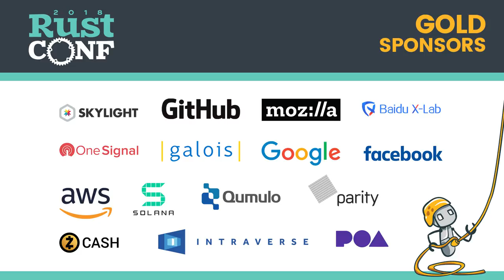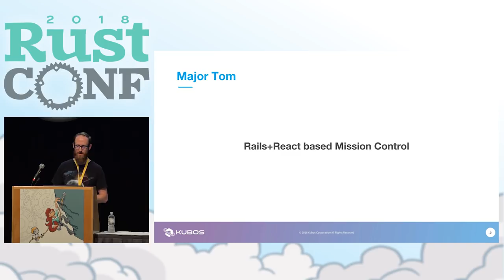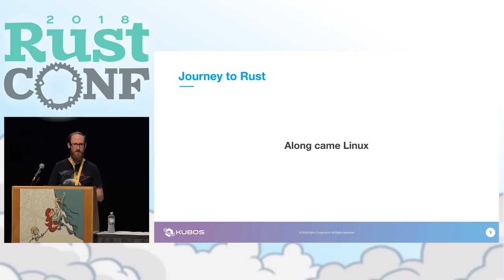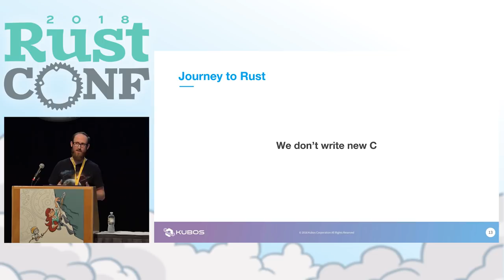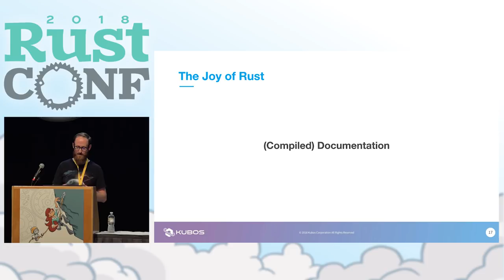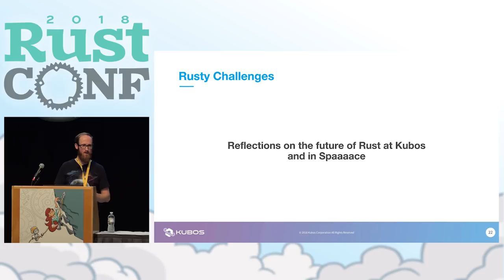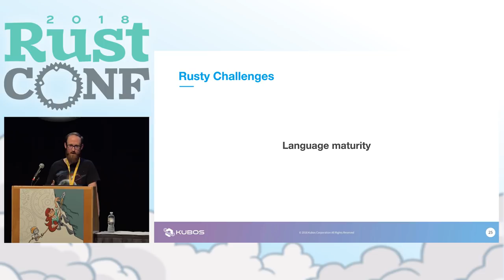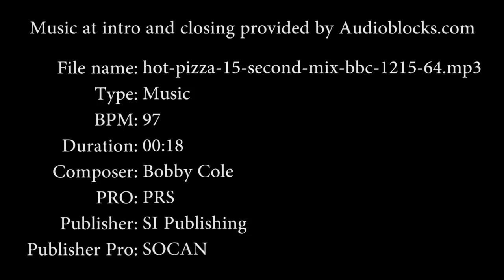RustConf 2018 - Space, The Rusty Frontier by Ryan Plauche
Space. It is often thought of as the final frontier for humans. Why not also for Rust?

In the fall of 2017 we began using Rust on an upcoming CubeSat mission. Writing safe, performant software is a high priority for us, one shared by the aerospace industry. Our software framework was originally written in C but we wanted to explore other options which could give us more confidence in our code and allow us to leverage newer technologies. For us Rust fits the bill with its emphasis on safety, growing community, and high level software patterns.

This presentation will cover the finer points of why we settled on Rust, how we integrated Rust into our existing C environment, how Rust has affected our developer productivity, pictures of the (first?) spacecraft running Rust in low Earth orbit and thoughts on the future of Rust in Space.